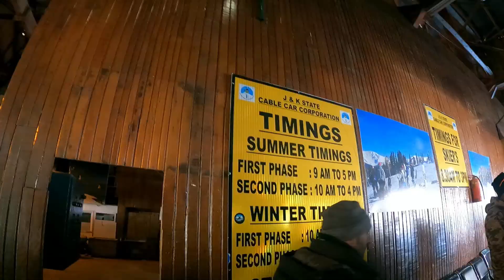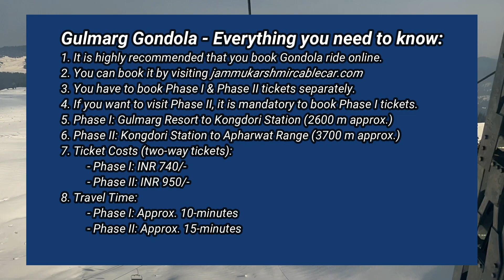Gulmarg Travel Guide in Winters| Places to Visit in Gulmarg | Gulmarg Gondola Ride | Kashmir Vlog #2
Hey everyone, in this vlog, I'm taking you to the beautiful snow-capped mountains of Gulmarg, Jammu & Kashmir.

Gulmarg is just 51 km from Srinagar and you can reach there by road from Srinagar in around 2 hours. I visited Gulmarg in January and witnessed the beauty of Gulmarg and enjoyed the snow of Gulmarg.

There are many activities that you can do in Gulmarg during winters like Skiing, sledge ride, ATV ride and many more. But Skiing in Gulmarg during winters is best. I've explained each and every detail about Skiing in Gulmarg in this video.

Apart from that Gulmarg Gondola is Asia's highest and largest Gondola and world's second highest & largest. You can find all the details related to Gulmarg Gondola, which include the price of Gulmarg Gondola Ride, Phase I & Phase II details and everything else.

gulmarg
gulmarg gondola
places to visit in gulmarg
gulmarg today
gulmarg vlog
kashmir trip
srinagar to gulmarg taxi charges
gondola
gondola phase 2 gulmarg
gondola ride
gulmarg in march
gulmarg kashmir
gulmarg places to visit
gulmarg skiing
gulmarg video
jammu srinagar road update
kashmir gondola ride
kashmir vlog
tourist places in kashmir